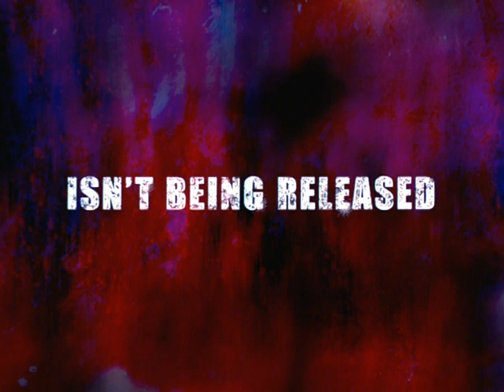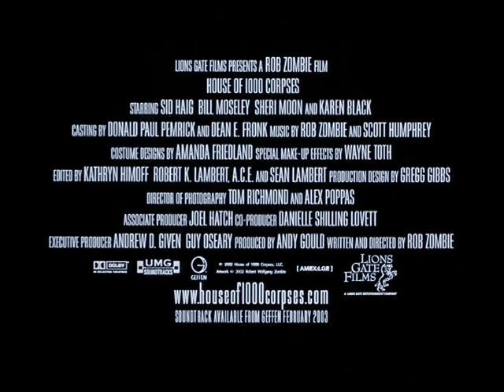HOUSE OF 1000 CORPSES (2003) Trailer [houseof1000corpses houseof1000corpsestrailer]